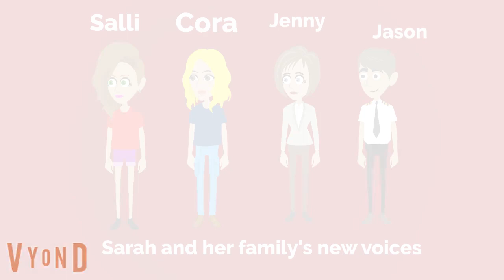Sarah and her family's new voices